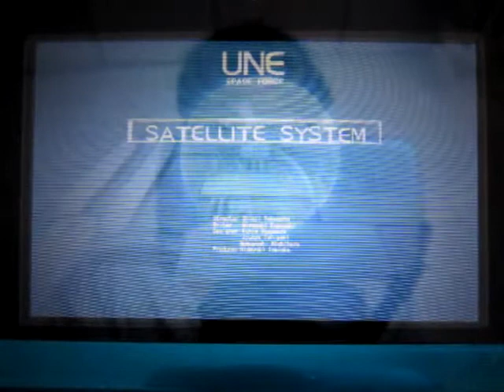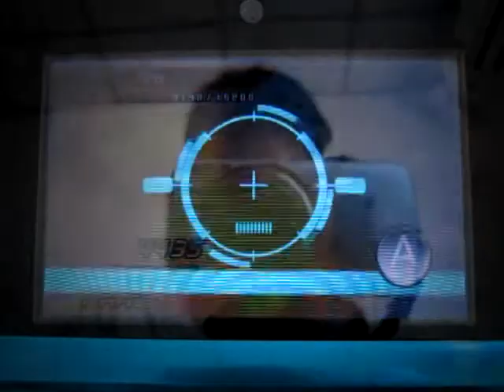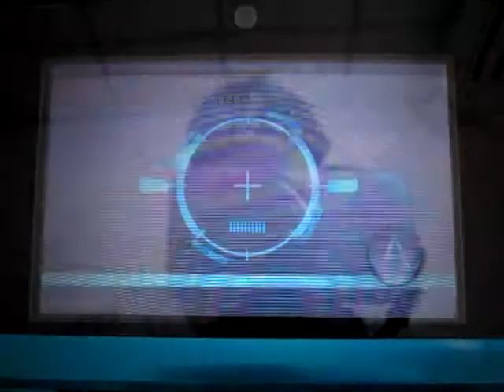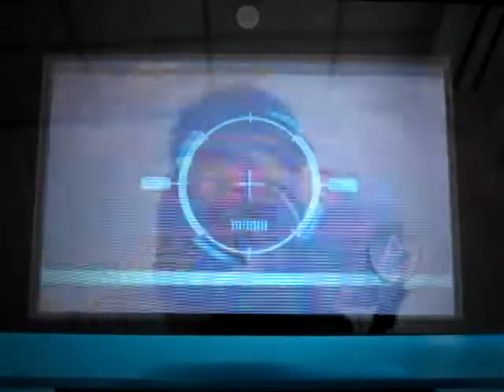SD Gundam G Generation 3D ジブラルタル空域 Mission Area A route